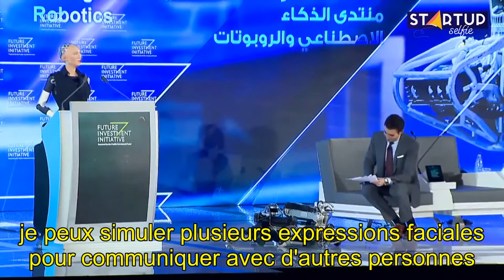Sophia obtient la nationalité saoudienne